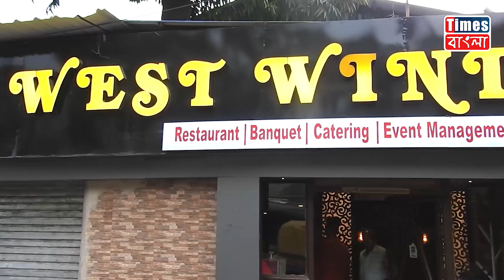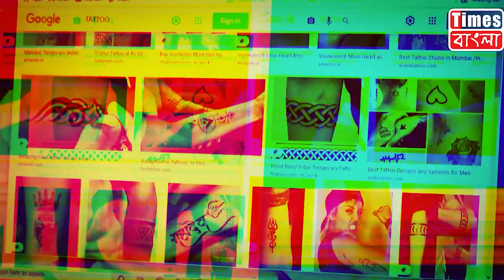ঘাটালে ফের নদীগর্ভে তলিয়ে গেল বসতবাড়ি